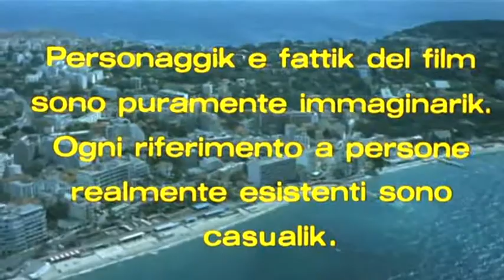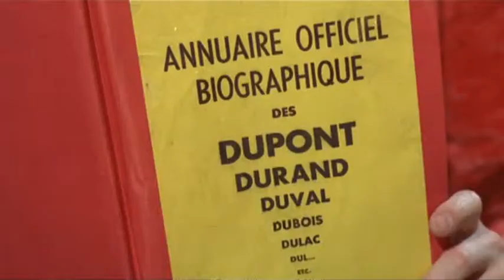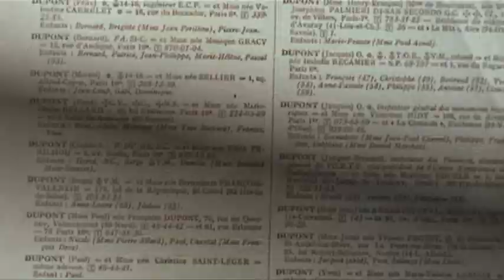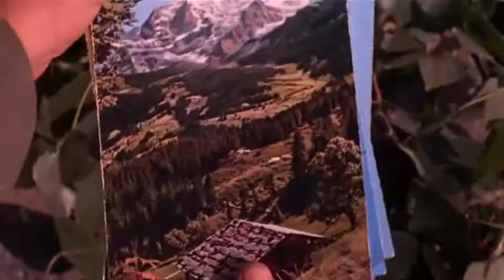Arriva Dorellik (1967) di Steno (prima parte)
Trama:
La Costa Azzurra è flagellata dal criminale Dorellik che, con la sua risata malefica, costringe la polizia francese a chiedere l'aiuto a Scotland Yard. Dorellik è in cattive acque, senza più soldi, cerca allora lavoro con un annuncio sul giornale; viene contattato da Raphael Dupont che gli chiede di eliminare tutti gli altri Dupont di Francia, per risultare alla fine l'unico erede di un miliardario brasiliano. Dorellik inizia il suo compito, ma le cose non vanno come previsto.